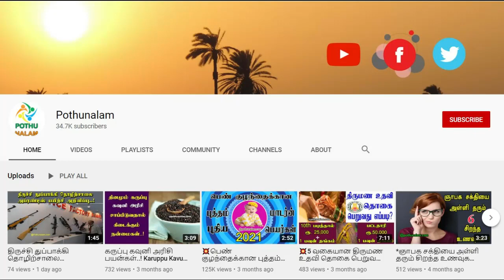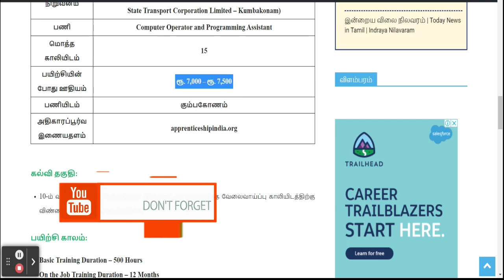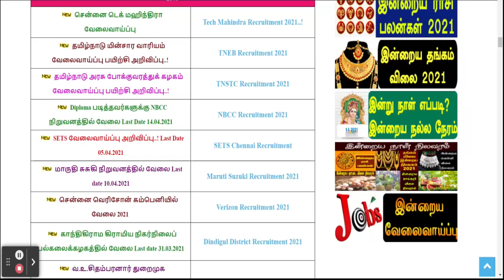தமிழ்நாடு அரசு போக்குவரத்துக் கழகம் வேலைவாய்ப்பு பயிற்சி அறிவிப்பு..!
கும்பகோணத்தில் இயங்கிவரும் தமிழ்நாடு அரசு போக்குவரத்துக் கழகம் (TNSTC) வேலைவாய்ப்பு பயிற்சி (Apprentice) அறிவிப்பு..!